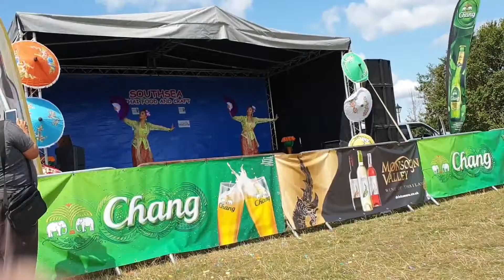Montage of the Southsea Thai Food and Craft Festival